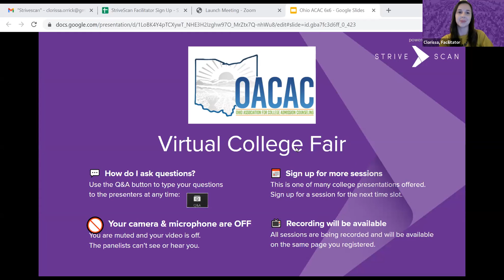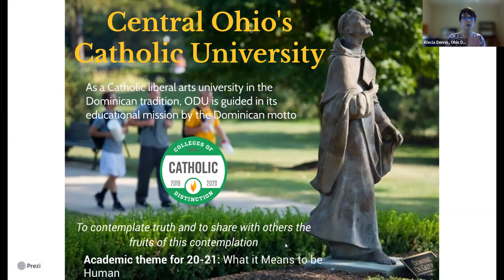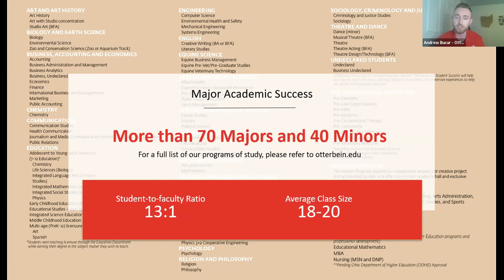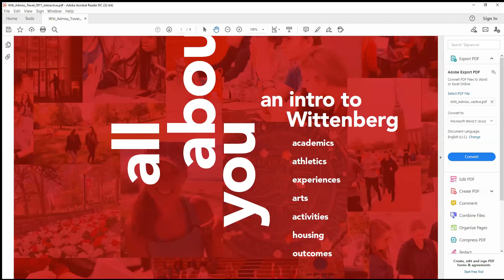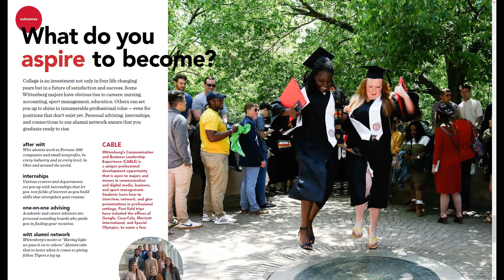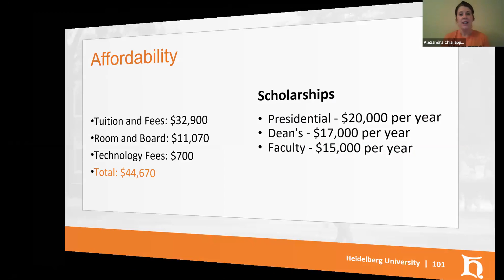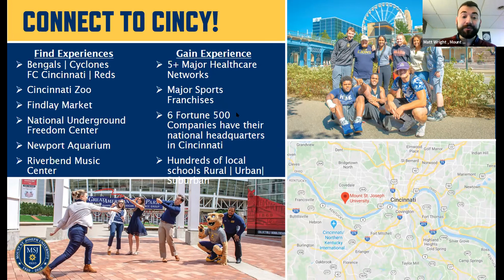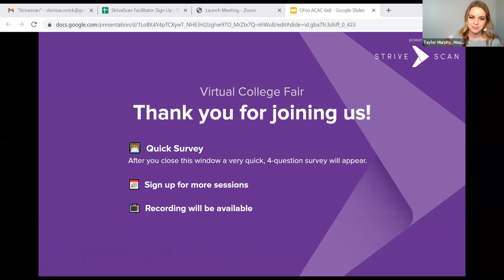Session E4 - OACAC February Virtual College Fair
The following institutions will be presenting during this session:
Ohio Dominican University
Otterbein University
Wittenberg University
Heidelberg University
Mount St. Joseph University